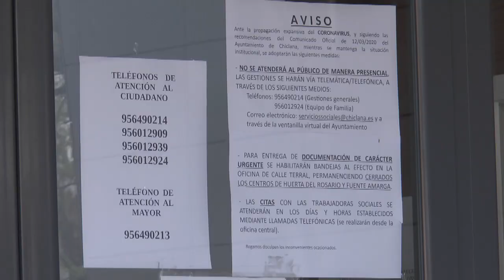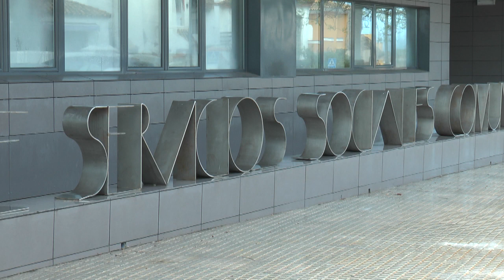SERVICIOS SOCIALES COLABORA PARA LA OBTENCIÓN DE LA PENSIÓN NO CONTRIBUTIVA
La delegación de Servicios Sociales del ayuntamiento colabora con la Junta en la recepción de la documentación para renovar la pensión no contributiva. Además de los cauces telemáticos puestos a disposición por la administración autonómica, la ciudadanía también puede  llevar a cabo esta gestión en la sede de los Servicios Sociales Comunitarios de la calle Terral hasta el próximo 18 de junio.